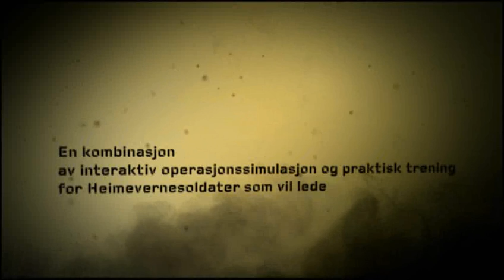Promotion trailer for an e-learning course (Norwegian) from Norwegian Defense